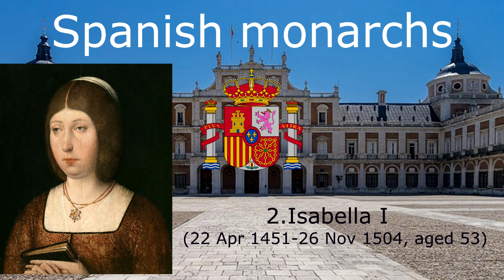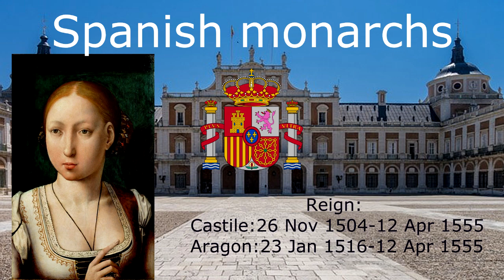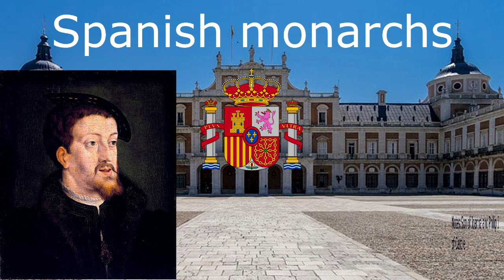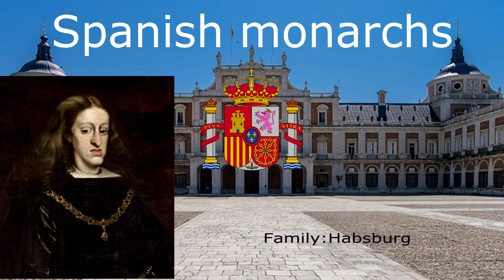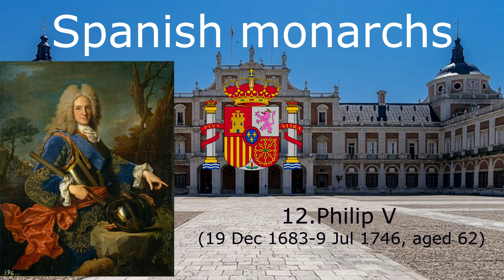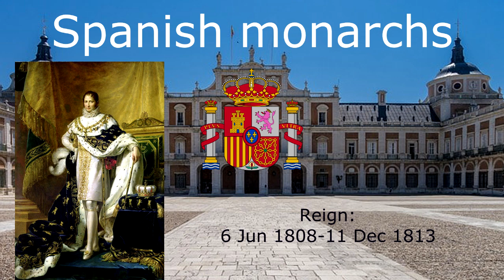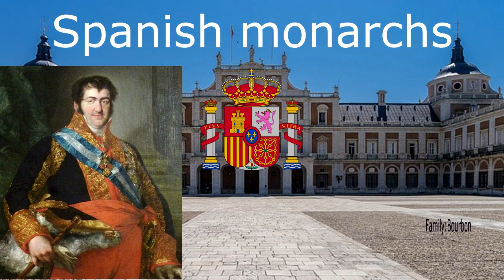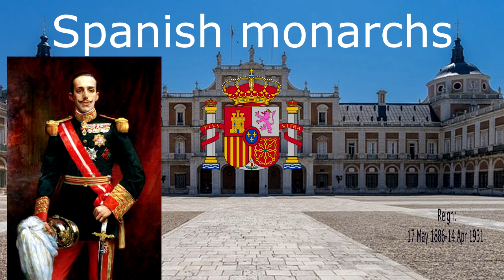Spanish monarchs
Spanish monarchs: In his video to show about the Spanish monarchs in order from 1475  to Present time. It contains, Kingdom of Spain (1479–1873), Kingdom of Spain (1874–1931), Kingdom of Spain (1975–present). Good for history lesson.